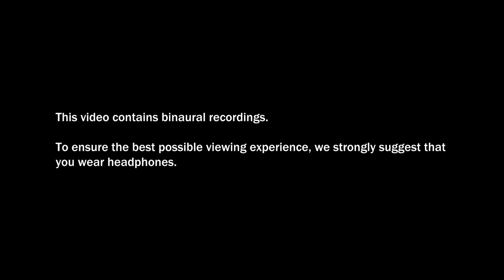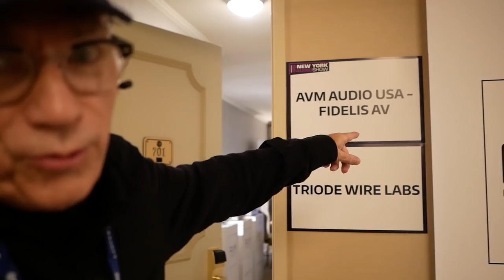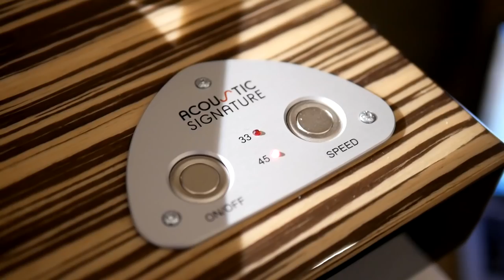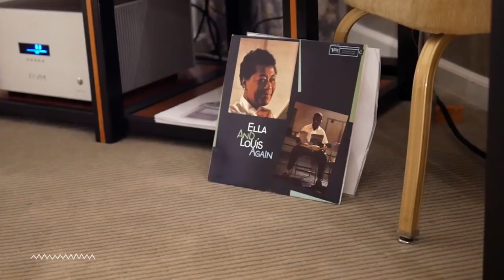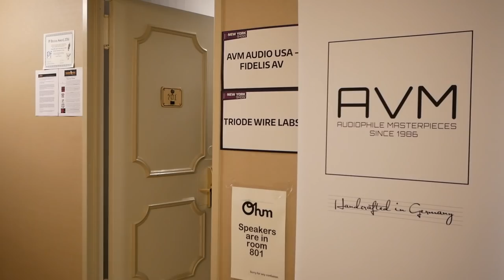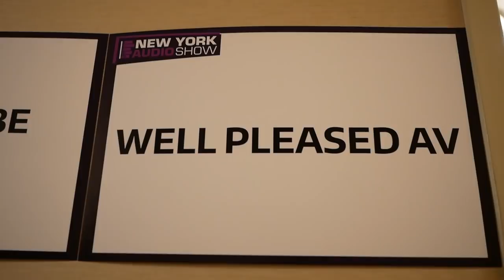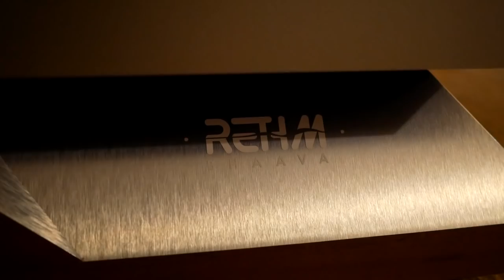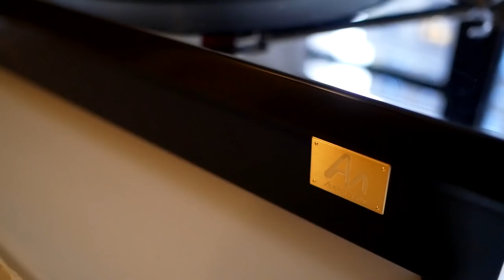NY Audio Show 2017: Harbeth, Linear Tube Audio, Audio Note | Stereophile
Explore the 2017 New York Audio Show with Stereophile writer Herb Reichert.

Read the written blog post, including full system lists and explanations on the binaural recording